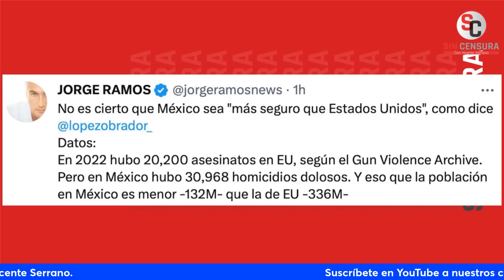GARCÍA LUNA TENÍA POR SOCIOS A EXAGENTES DE LA DEA Y CIA QUE DEFENDÍAN T0RTUR4: KURT HACKBARTH